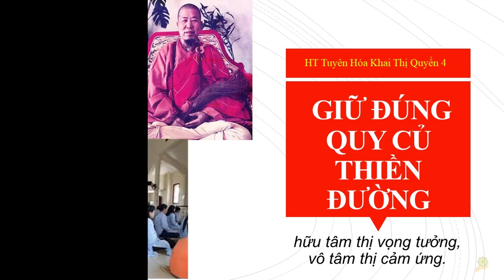Khai Thị | Giữ Ðúng Quy Củ Thiền Ðường | Quyển 4 Bài 72 | Hòa Thượng Tuyên Hóa Giảng